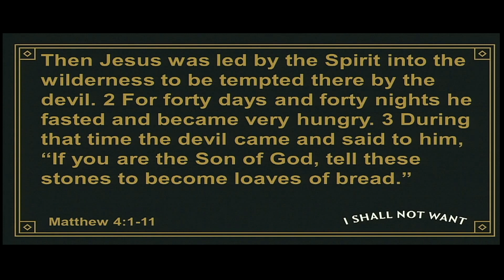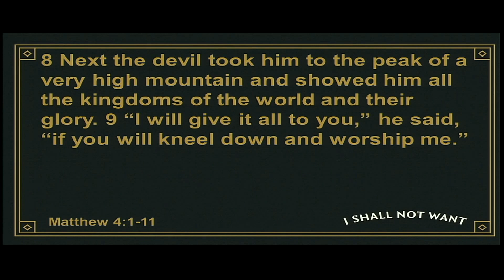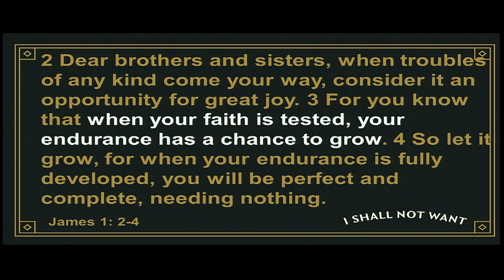Sunday Worship February 26, 2023